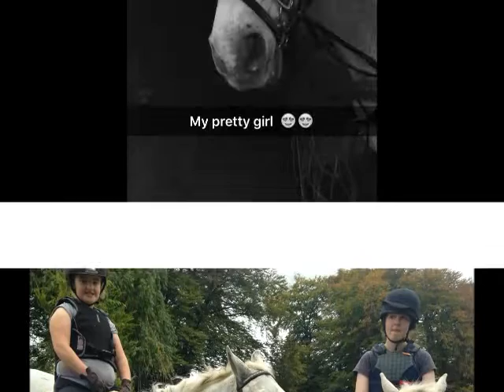one year with Dunreevey Lady Americano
mad to think tat in 20 minutes I've Mollie one year
she took me from this time last year to be scared to go over a pole to now being fit to do 1.20 single fence 1m 110 courses at home 90 at shows Mollie has been there for me through thick and thin she is the best pony whenever I have a bad day I go to the yard and she's at the ate within seconds without Mollie I don't know were id be today I know one thing is for certain if it wasn't for Mollie I wouldn't be the rider I am today  she's in her forever home never going away from me
katie and mollie
DUNREEVEY LADY AMERICANO XX